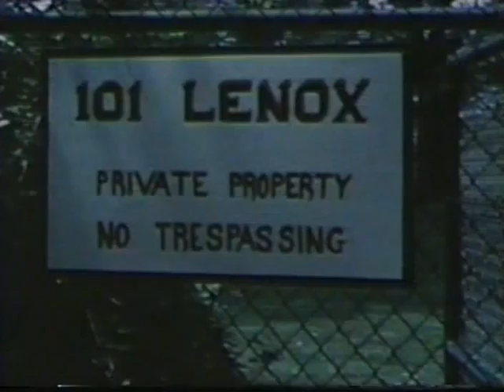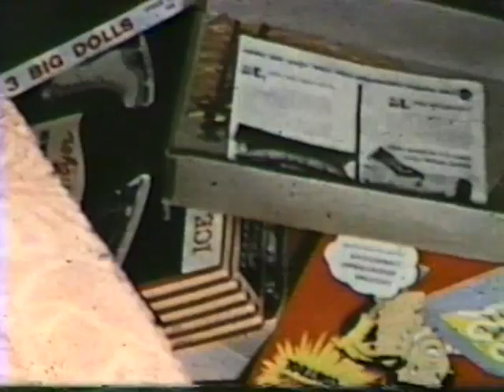Dandy Don Tripp Movie Archives Ch.5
Disc 2 - Part 2